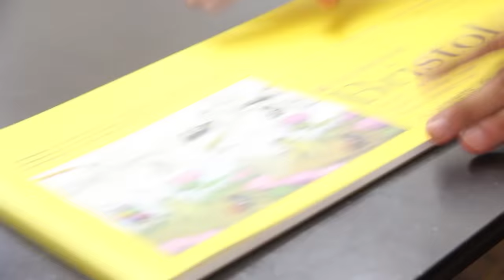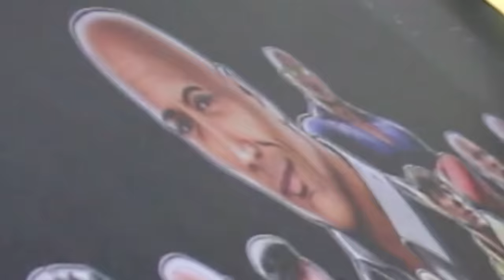I drew THE ROCK for 45 HOURS - THEN TRYING TO GIVE IT TO HIM!!!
I draw EVERY Dwayne "THE ROCK" Johnson Character in 30 HOURS, Color it in 15 HOURS and then I try to GIVE IT TO HIM!  Do I succeed?  WATCH TO FIND OUT! @The Rock

and HUGE Thank You to Kevin De Reus who did all the VFX and helped with the edit!

Alexi Adam
HyperNerd Maersky
Jeremy Donaldson
Nathan Melendez
Steve Ortiz
Dylan Grimes
Benson Brown
Cindy Gooden
Dr Awsome The Wizard
JP_Monsta
Jackson Green
NewJork Art
Robotic Hat
RuFFles 504